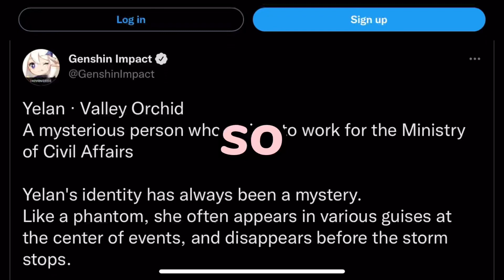why you NEED yelan in genshin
Yelan and Kuki from Genshin were leaked last week by Mihoyo/Hoyoverse but I never got to make a video about either since I was busy,,, but wow- seeing Yelan’s beautiful 2D pixels, I fell in love 😳😩 i want and need her so badly but idk if my primogems are ready for all dat- anyway it’s been a while since I last sh!tposted so BAHAHAH GL for those prefarming her! hydro mommy yelan 4ever

[if you made it this far: tysm 5 watching & hopefully subbing 👉🏼👈🏼 i really appreciate it!! wishing you a great day bc u deserve it 💗 ily]

Check out Genshin:

Genshin Impact is an action role-playing game developed and published by miHoYo. The game features an open-world environment and action-based battle system using elemental magic and character-switching, and uses gacha game monetization for players to obtain new characters, weapons, and other resources.